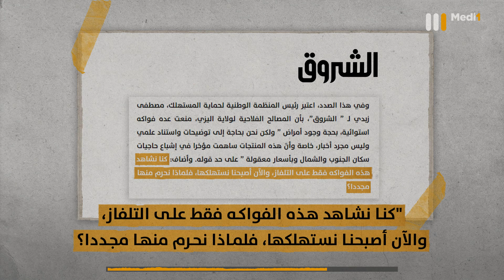الجزائر تحرم مواطنيها من الفواكه الاستوائية